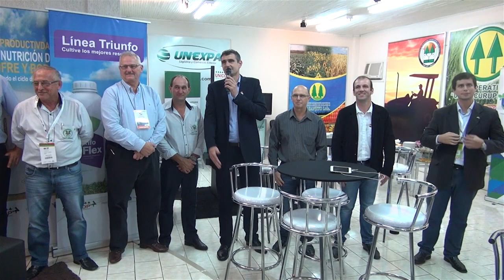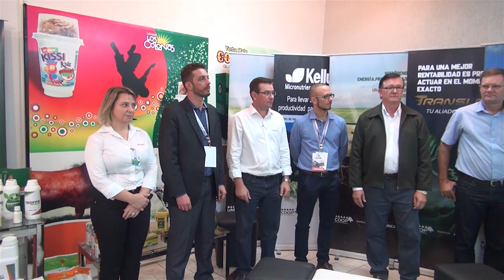Expo Santa Rita 2017, Acto Ronda de negocios Unicoop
Expo Santa Rita 2017, realizado en Predio del CTG Indio José, Santa Rita, Alto Paraná, Paraguay